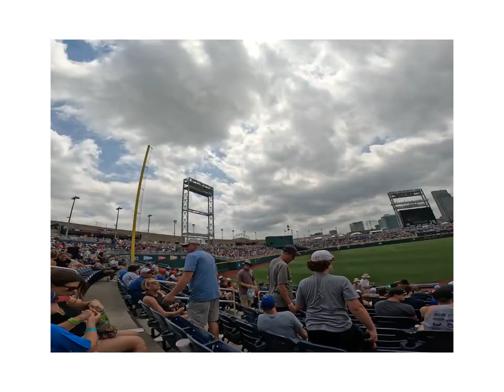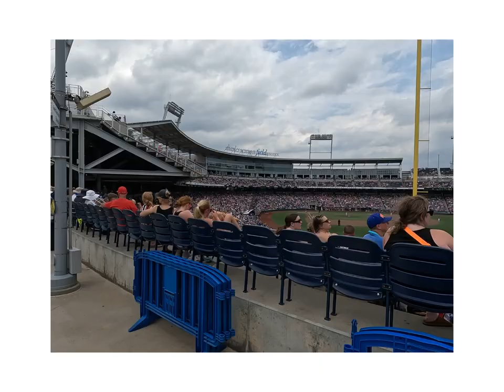At The College World Series Florida vs NC State Game - GoPro Quik Tour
The Gators hang on for another one-run win, this one 5-4 over NC State Monday afternoon in Omaha in the CWS. Cade Fisher picks up the win with four innings of relief work after starter Jac Caglianone was pulled in the second inning.

Florida vs NC State in the 2024 College Baseball World Series - GoPro Quik Tour